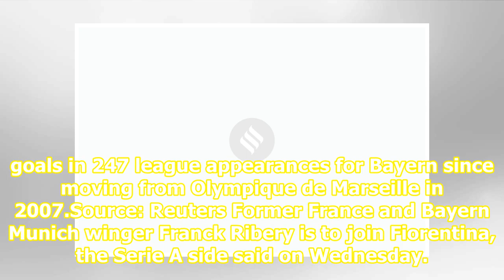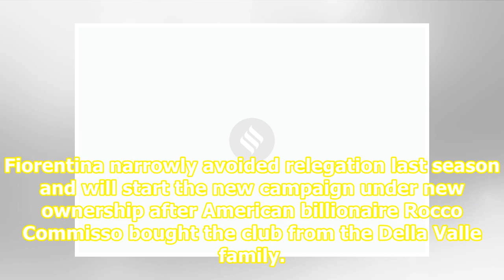Fiorentina confirm Frank Ribery arrival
Related News Coppa Italia: Defending champions Juventus crash out, Roma’s Edin Dzeko sent off for spitting at referee Thousands gather for funeral of Fiorentina captain Davide Astori Spurs stumble at home; Napoli beaten Ribery had scored 80 goals in 247 league appearances for Bayern since moving fro...